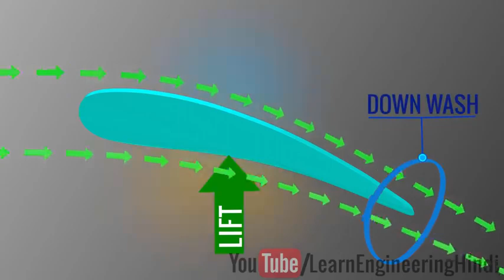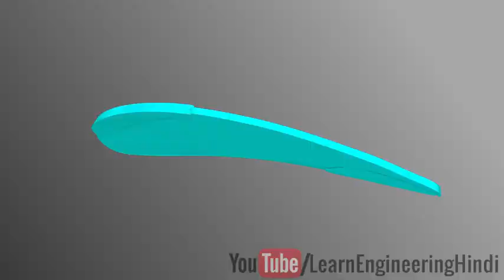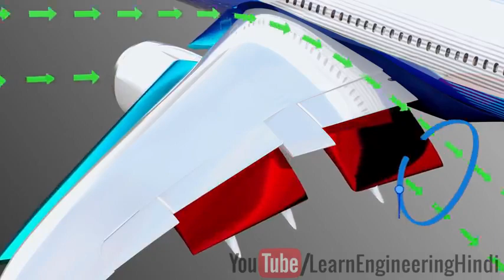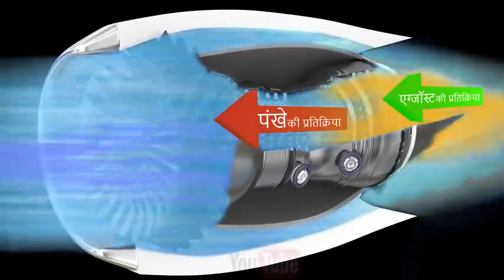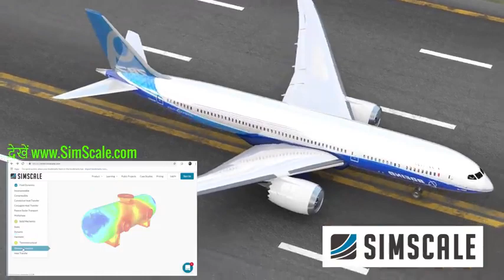About aeroplane working